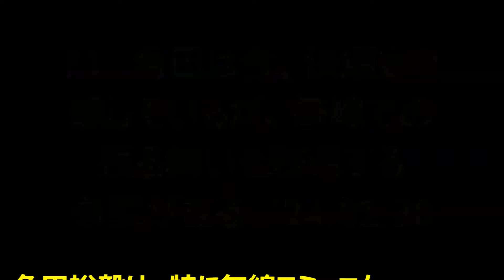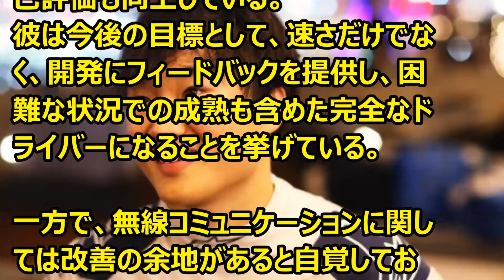F1 角田は今、快適さを感じているが、無線での振る舞いを整理する必要がある '24 01 20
Ｆ1情報　角田選手は、無線コミュニケーションに関しては改善の余地があると自覚しているようです。